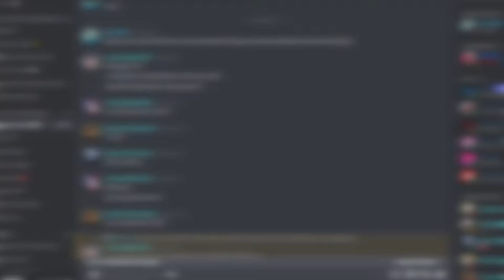Big Bun's Order | Sayori Gets a Burger (DDLC Mod)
This mod made me hungry.

(BGM)
-~OSC (Opus Science Collective):

MY GEAR:
Webcam: Logitech C922 Pro Stream Webcam
Headphones: Razer Kraken 2019 (Green)
Keyboard: N/A
Microphone: BM-800 Condenser